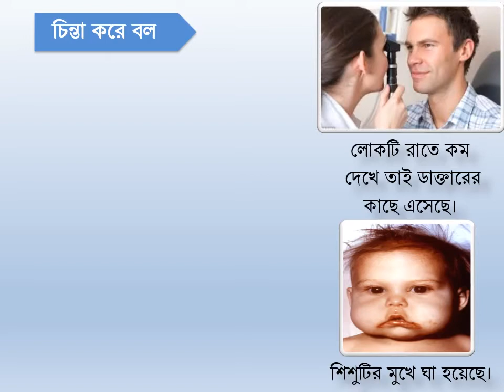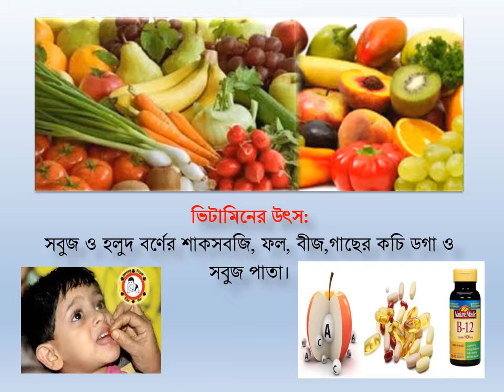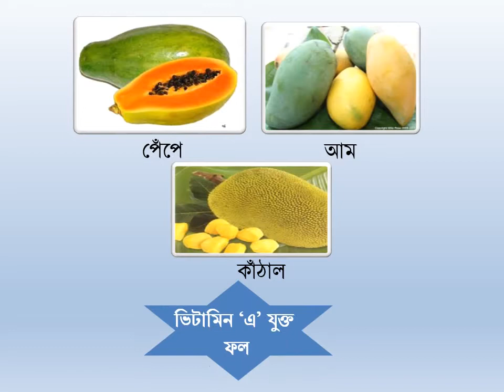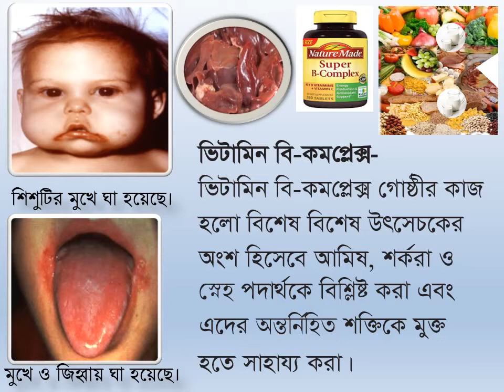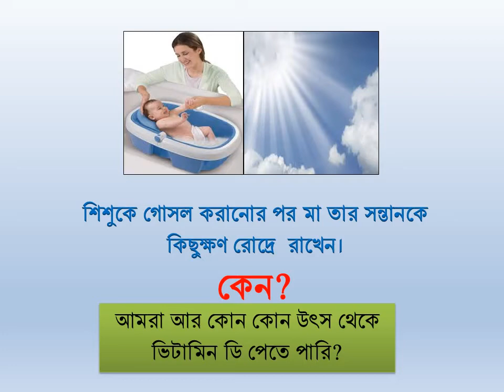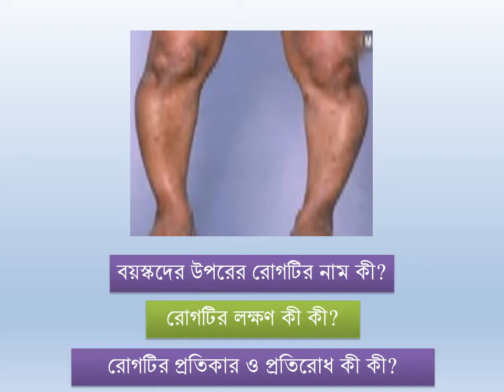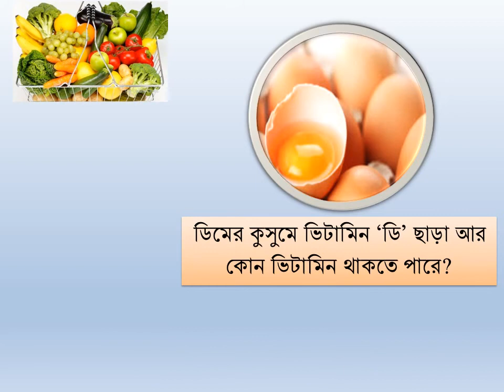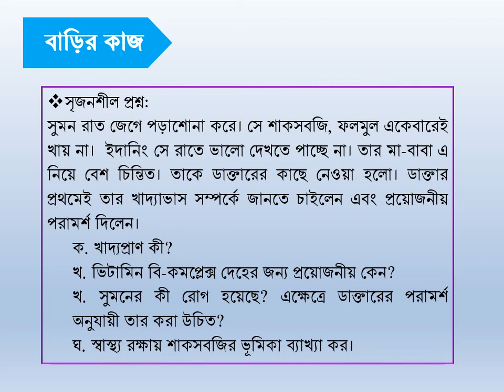Class 8 I Science I Vitamin